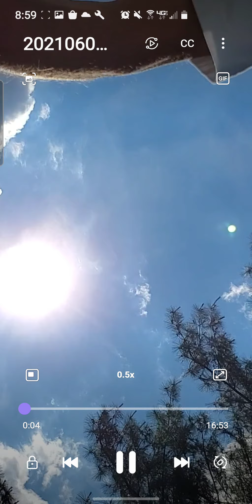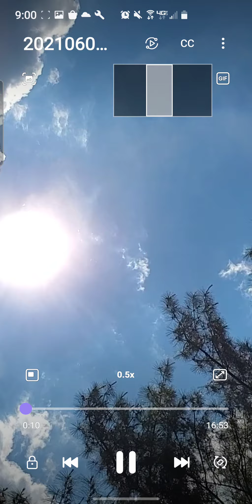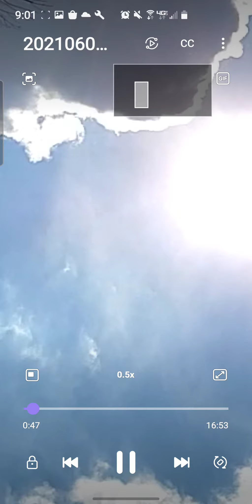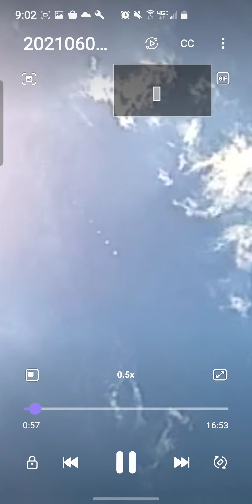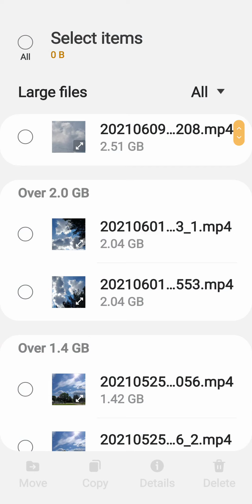Some go a lifetime triing to catch one. i have 1000s